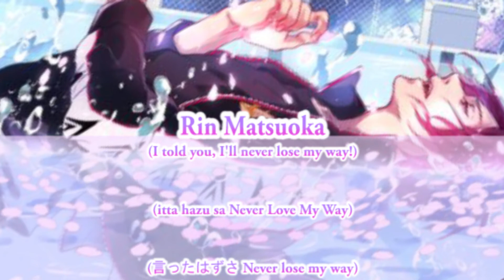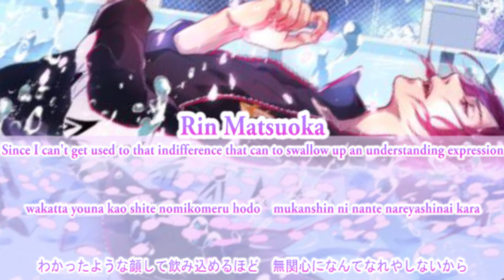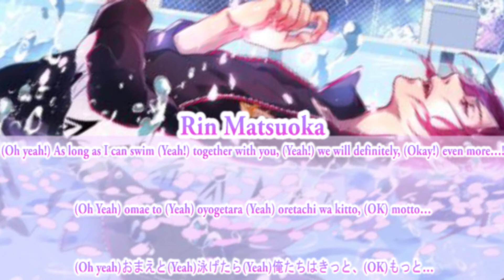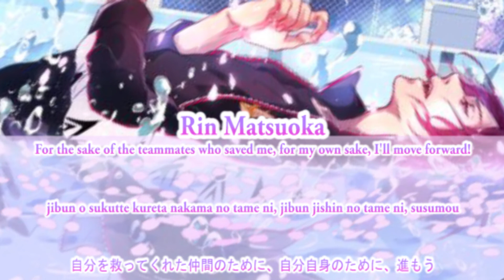Rin Matsuoka - Over The Dream(Romaji,Kanji,English)Full Lyrics